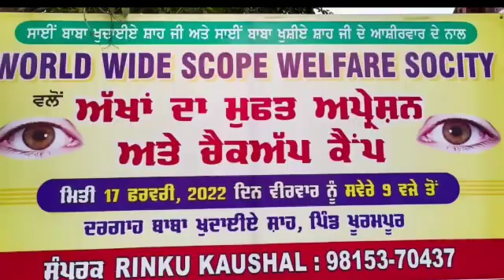ਸਤਨਾਮ ਸਿੰਘ ਬਾਹੜਾ ਅਤੇ ਪਿੰਦੂ ਜੌਹਲ ਦੇ ਸਹਿਯੋਗ ਨਾਲ ਪਿੰਡ ਖੁਰਮਪੁਰ ਵਿਖੇ ਅੱਖਾਂ ਦਾ ਫ੍ਰੀ ਚੈੱਕਅਪ ਕੈਂਪ ਲਗਾਇਆ